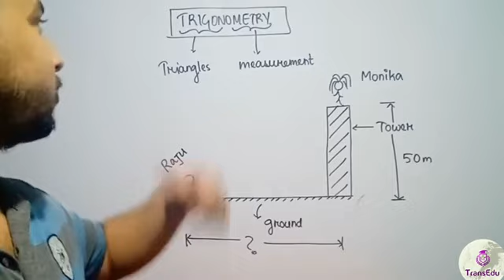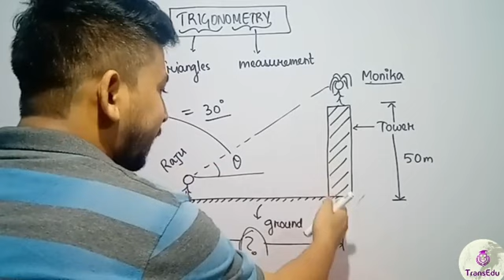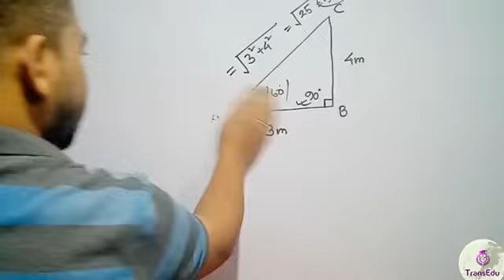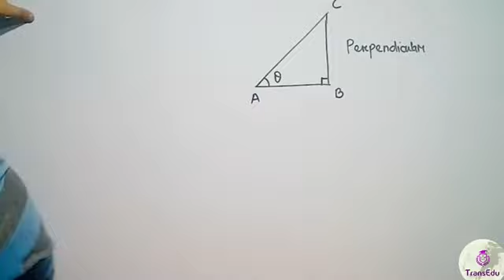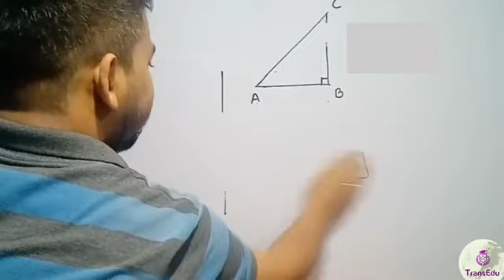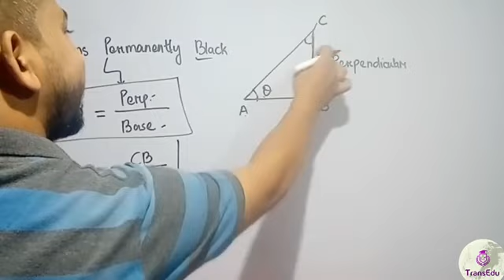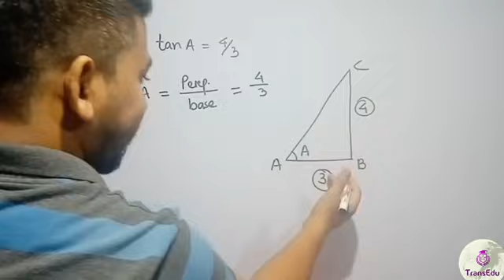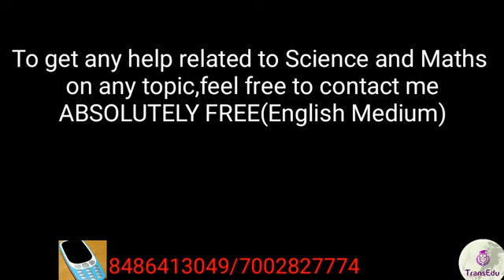CLASS 10 MATHS TRIGONOMETRY (SEBA/NCERT)(part1)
CLASS 10 MATHS TRIGONOMETRY (SEBA/NCERT)(part1) with interesting tricks to remember formulae.